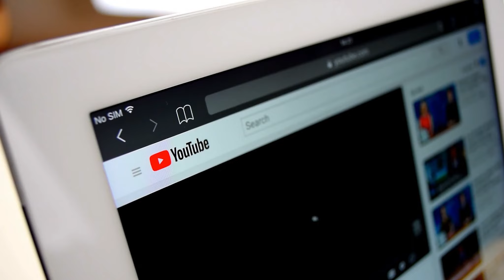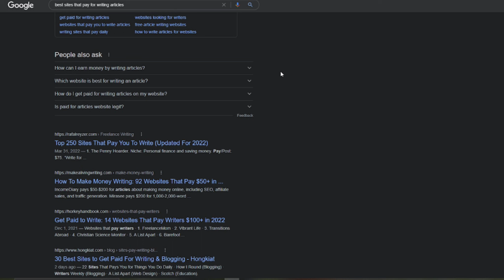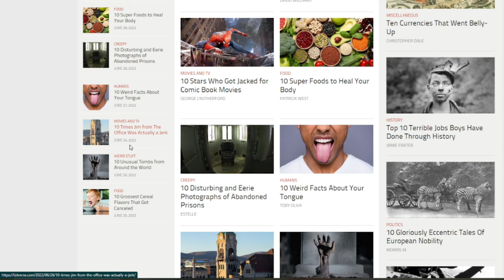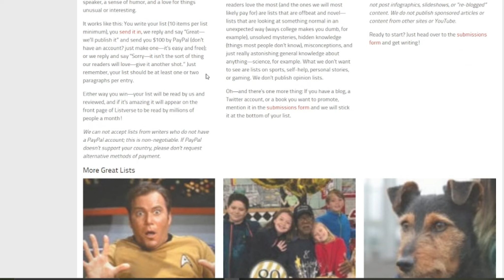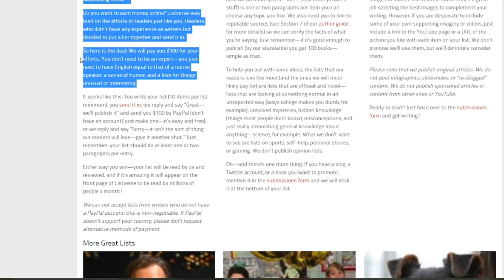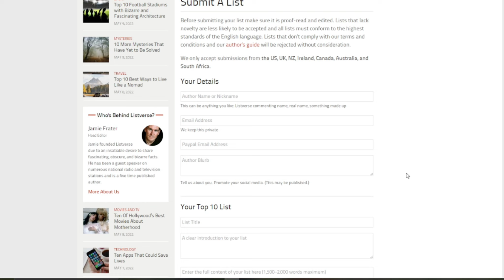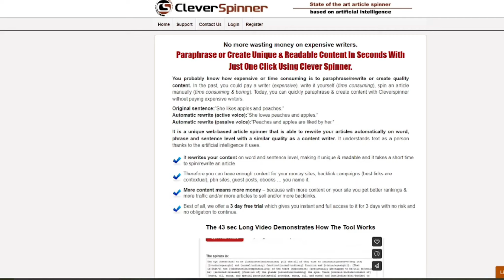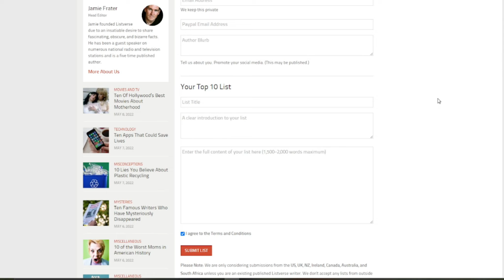Make $2149+ Writing Online Article - Copy and Paste From Top Paying Websites 2022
If you’re a beginner looking for ways to increase your income, then you’ve come to the right place. I’m always on the lookout for the best and most legit ways to earn money hassle-free from the comfort of home, and if you stick around until the end of today’s video, I’ll share all the details for today’s strategy so that you can set it up for yourself right away, so watch until the end to learn how. This is perfect for beginners. This is the latest tutorial on how to earn money online.

Hello and Welcome to Make Money Hacks, the channel where we teach you how to hack your way to make money from home, you will discover easy finance tips, nothing but the best ways to make free money online, new money strategies, and new money tactics on how to generate extra income online.

Make Money Hacks is leading the way on YouTube with the latest step-by-step tutorials on how to make money online with in-depth strategies and methods.